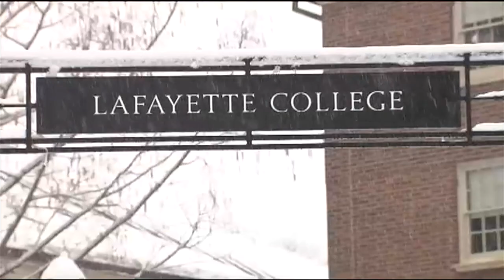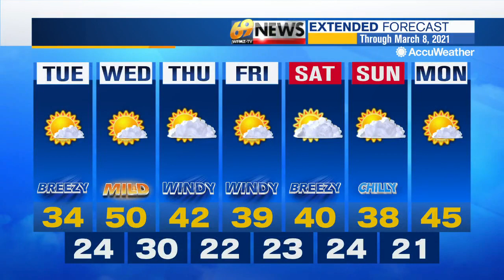69 News afternoon NETCAST for 3/2/21